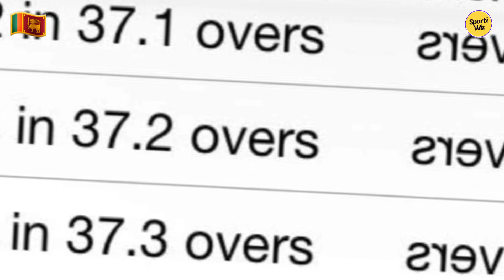Asia cup match Number 06- Afghanistan vs Sri lanka Highlights | AFG vs SL ODI Highlights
🛑Asia Cup match 06 Afg vs SL Highlights.

Below in Transcript you can read it 👇

Sri Lanka had the upper hand in the match and they won the toss of the match.  There they decided to bat first. Giving a very good start to the Sri Lankan team, the opening batsman pair added a partnership of 63 runs.  However, although Their second and third wickets fell, Charith Asalanka and Kusal Mendis managed to add 102 for the fourth wicket.  However, Charith was unfortunately dismissed while scoring 36, and three more wickets were lost shortly thereafter.  Unfortunately, Kusal Mendis runs out while scoring 92 runs.  Captain Dasun Shanaka, who has been Fail for a long time, was also Fail in this match.  At that time, Sri Lanka had scored 226 Runs with the loss of 7 wickets and turned the advantage of the match over to the Afghanistan team.  However, young players Dunith Wellalage and Mahesh Theekshana, who came on at the last minute, strengthened the Sri Lankan innings by adding 65 points for the 8th wicket.  Mahesh Theekshana was dismissed in the last ball of the innings, but at that moment Sri Lanka lost 8 wickets and got 291 Runs and were at a certain level.  Gulbadin Naib, who bowled very valuable for Afghanistan, managed to take 4 wickets.

Although Sri Lanka scored 291 Runs in 50 overs, Afghanistan had to score 292 Runs in 37 overs and one ball to advance in the tournament.  Afghanistan players came to the Bat with the hope of achieving that goal and started hitting the ball.  However, Rahmanullah Gurbaz, who was expected by all, was unfortunately dismissed when the scoreboard was only 10 Runs.  Then their second and third wickets fell at 27 and 50 respectively.  Without a good start, the Afghanistan team was under a lot of pressure at that moment.  Everyone thought that Sri Lanka would win this match very easily.  However, it is after the fall of the third wicket of the Afghanistan players that this match draws everyone's attention.  After that, Rahmat Shah and captain Hasmatullah Shahidi joined the field and attacked the Sri Lankan bowlers and scored the necessary points. However, the advantage of the match again turned to Sri Lanka when Rahmat Shah, who had scored 45 Runs, was dismissed by Kasun Rajitha.  However, Mohammad Nabi, who entered the field after that, hit the Sri Lankan bowlers one after another and brought their scoreboard to a huge state, again adding the advantage of the match to the Afghanistan team.  Mohammad Nabi faced only 32 balls and hit 5 sixes and 6 fours to score 65 runs.  Unfortunately, when he got out, their scoreboard was 201 at the end of 26 overs and 3 balls.  Then Karim Janat was also dismissed after scoring 23 valuable Runs.

Rashid Khan was finally entrusted with their responsibility.  They needed to score 15 Runss in the last 7 balls where Rashid Khan managed to score 12 runs in the first 6 balls.  However, Mujib Rahman wanted to get 3 runs from the first ball of the 38th over, which was executed by Dananjaya Silva, but he was out by that ball.  Then, unexpectedly, their last wicket also fell.  Kasun Rajitha took 4 wickets for the Sri Lankan team.  Two wickets were taken by Dunith Wellalage and one wicket each by Maheesh Theekshana and Mathisha Pathirana.

In this match, the Afghanistan team suffered more disadvantages due to a very misunderstanding at the last moment.  If they fail to score 3 from the first ball of the 38th over, Mujeeb takes one and gives the 'striker's end' to Rashid Khan, who can hit the ball and he hits a four or a six off the second ball of this over.  If it had been taken, the match could have turned again towards the Afghanistan group.  Or if get 6 run were scored in the third ball of the same season, the net run rate of both teams would have been the same.  Then a toss is cast and the team that will advance is chosen.  But unfortunately Mujeeb was out.  After that Farooqui and Rashid entered the field and somehow scored 291 before the 38th over and hit a six off the first ball of the 39th over to increase the score to 297 and win the match and qualify for the super four.  But they missed it at that moment.  Similarly, the Afghanistan team did not have a good start, but they competed until the end.. and Mohammad Nabi, who was not among the scorers, stood out for us to collect valuable points.. It is a very valuable thing for the Afghanistan team.  So we think that the Afghanistan team will compete very well in the next World Cup.  However, Sri Lanka won this match, which was swinging from moment to moment for both teams.

Chapts
00:00-1st Inning
01:50-2nd Inning
04:03-Important mmt of match(why afghans left)